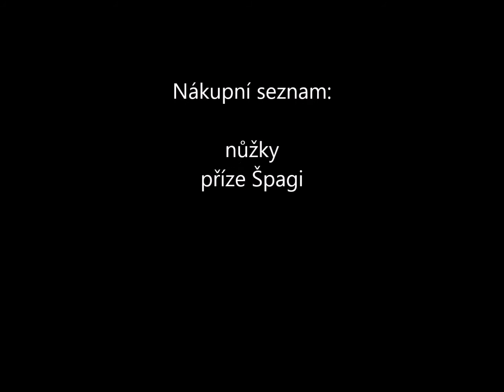Co nás čeká a nemine?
Ahoj, na Netradičně tradiční jste se možná dostali omylem... Teď se dozvíte, co ode mě můžete čekat.